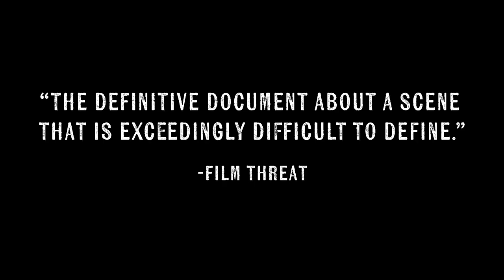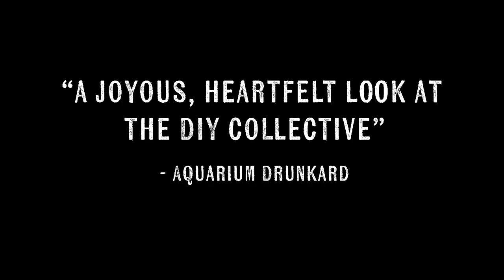The Elephant 6 Recording Co. | Official Trailer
IN THEATERS AUGUST 25. ON AMAZON & APPLE TV SEPTEMBER 1.

An inside look at The Elephant 6 Recording Co., the ’90s rock collective that launched Neutral Milk Hotel, The Olivia Tremor Control, The Apples in Stereo, and other bands. Around 1985, a group of Louisiana high schoolers began experimenting with whatever random instruments and gear they could find. Influenced by psychedelia, and with little to distract them, they birthed a musical revolution.